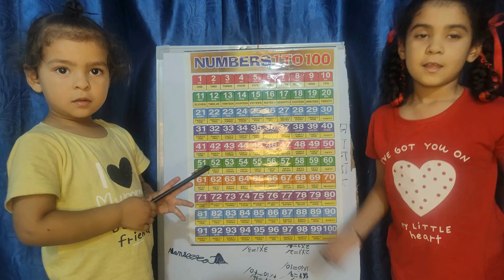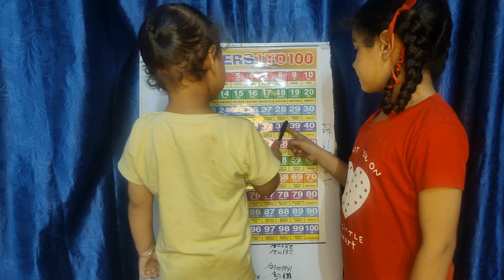Learn to Count from 1 to 100 | Fun & Simple Counting | Kids Education | Easy Numbers for Toddlers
Hey there, friends! 🌟 In this video, your little one will learn how to count from 1 to 100 in a simple and fun way. This educational counting video is perfect for toddlers, preschoolers, or kids just starting to learn numbers. Watch as your child counts along with clear visuals, helping them build their math skills one number at a time!

🔢 What We'll Do: 🎨 Colorful Chart: Look at this amazing chart full of numbers and exciting pictures!

How You Can Play Along: 👀 Look at the chart and numbers with me – it's like a counting treasure map!
👂 Listen to me say the numbers out loud so you can learn them too!
🤗 Join me in counting. It's so much fun!

Parents, teachers, and all the grown-ups, this video is perfect for your little learners who want to have a blast while learning numbers! And guess what? I'm your super helpful guide! 🎉

Thanks for joining me on this exciting counting journey. Ready to count? Let's go! 🚀